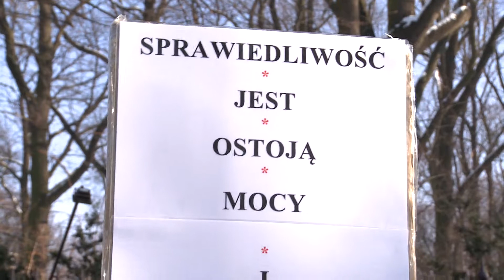Naprawdę mnóstwo ludzi będzie oglądać nasze dane - Manifestacja KOD. "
Dziś w całej Polsce odbyły się manifestacje Komitetu Obrony Demokracji pod hasłem "W obronie twojej wolności". Największa demonstracja miała miejsce w Warszawie. Na miejscu był nasz reporter Marcin Wyrwał. Zapraszamy do obejrzenia jego relacji.
Manifestacja Komitetu obrony Demokracji pod hasłem "W obronie wolności" rozpoczęła się w południe przed kancelarią Rady Ministrów. Podobne manifestacje zorganizowano w 35 miastach, w tym w Brzeszczach, rodzinnym mieście Beaty Szydło.
(do)